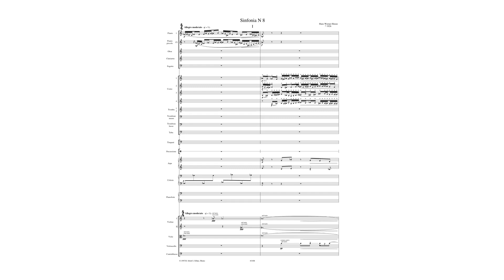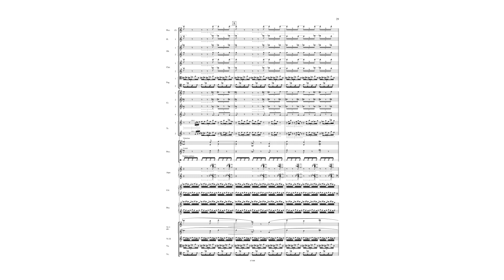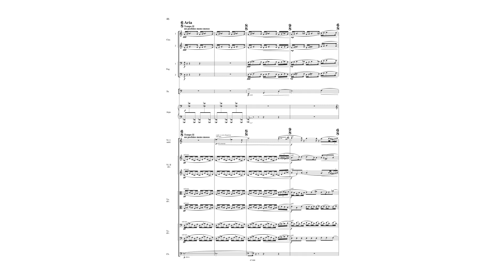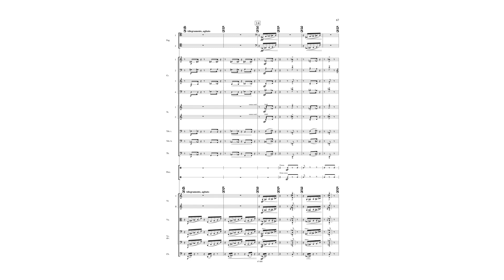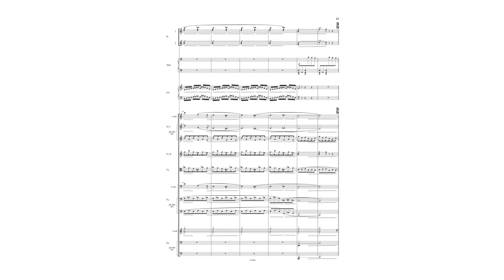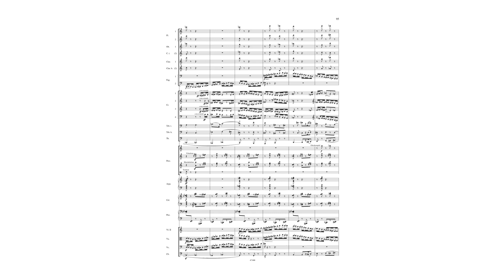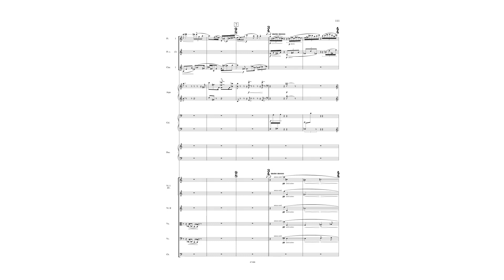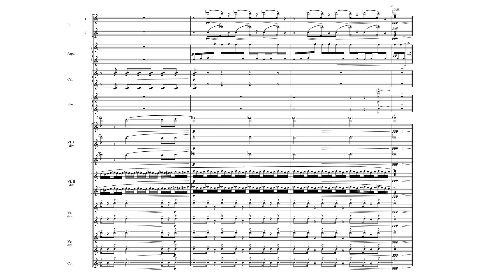Hans Werner Henze - Symphony No. 8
Hans Werner Henze - Symphony No. 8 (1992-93)
Performed by the Gürzenich-Orchester Köln
Conducted by Markus Stenz

Movement One: Allegro moderato - 0:00
Movement Two: Ballabile - 7:10
Movement Three: Adagio - 17:05